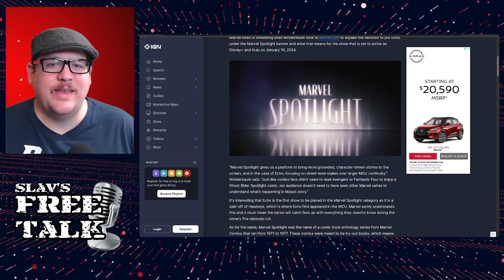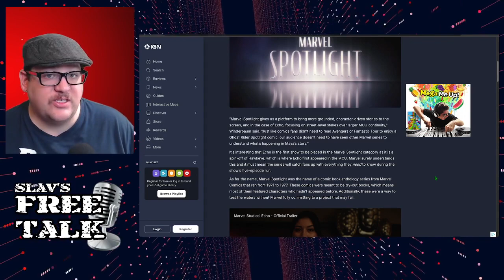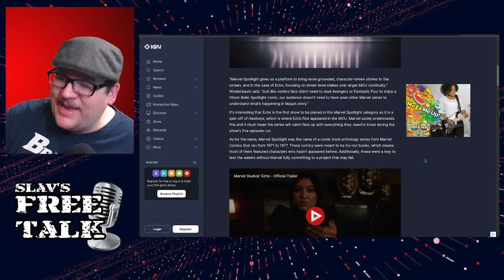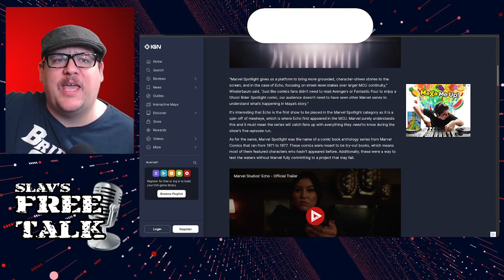Marvel Studios' Wake-Up Call: The Demand for Greater Effort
Marvel Studios is once again making a HUGE mistake launching a New Banner under the Marvel Studios brand. Let's Discuss.

Find more from Robert @BTGOldShow

Host - Robert Slavinsky
Editor - Robert Slavinsky
Producer - Robert Slavinsky